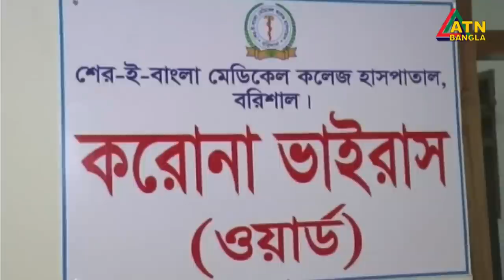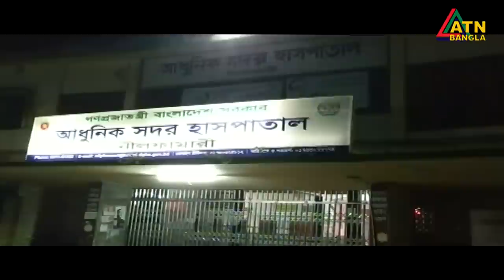এটিএন বাংলাদুপুর ১ টার সংবাদ। 21.09.2020 | ATN Bangla 1pm News